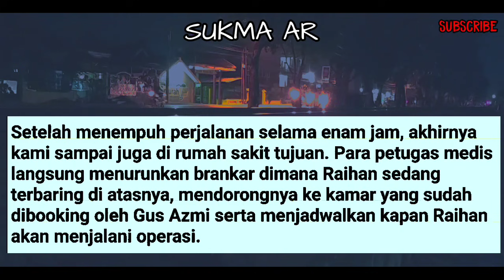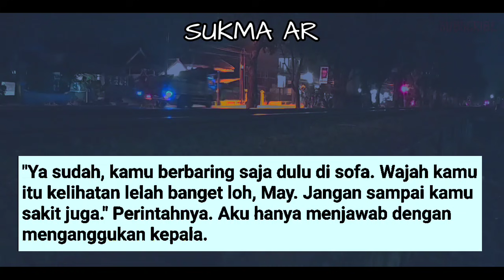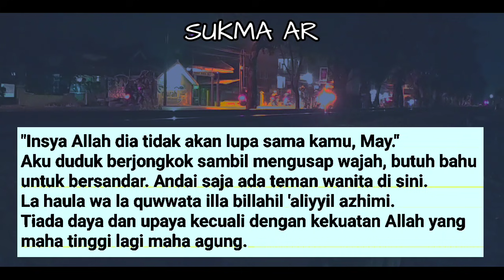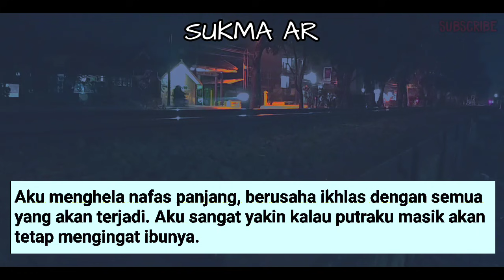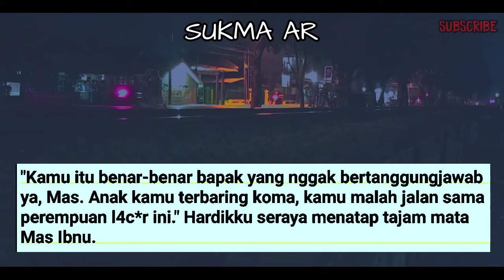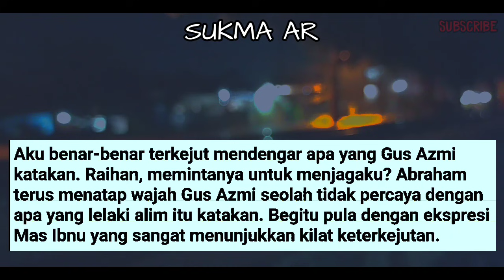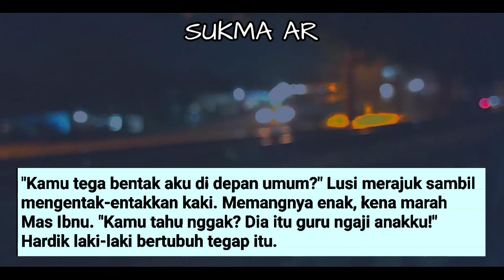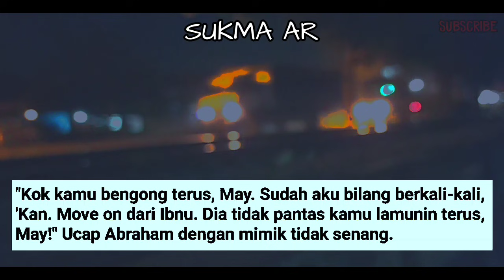Cerpen Romantis💞 || D!4NT4R4 P!L!H4N #40